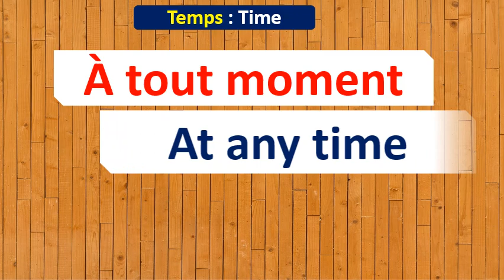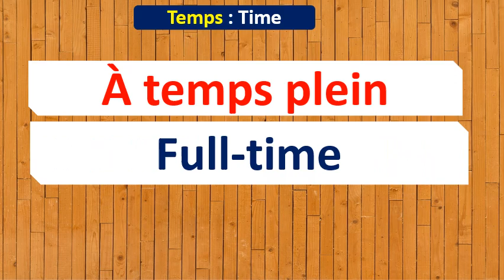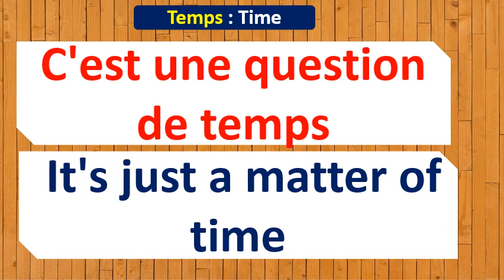11 French expressions with the word "TEMPS"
Voici les 11 expressions:
À temps perdu
À tout moment
En temps voulu
De temps en temps
À temps plein
En même temps
Temps mort
Gagner du temps
Perdre du temps
C'est une question de temps
Temps écoulé
Temps d'arrêt

11 French expressions with the word "temps" explained with examples and illustrated with images .
Boost your French by reusing these expressions!

Don't hesitate to choose an expression explained in this video and use it in your own sentence. You can then post it In the comments.